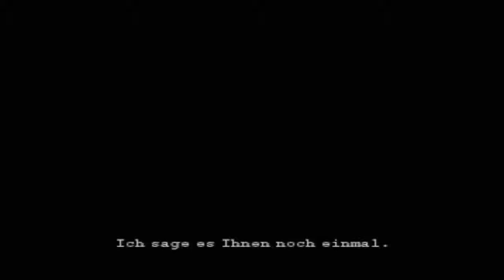#11 Let's Play Metal Gear Solid [HD|DE] - Soldaten sind auch Menschen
→ Metal Gear Solid (PSX) ←
Entwickler: Konami Computer Entertainment Japan
Publisher: Konami